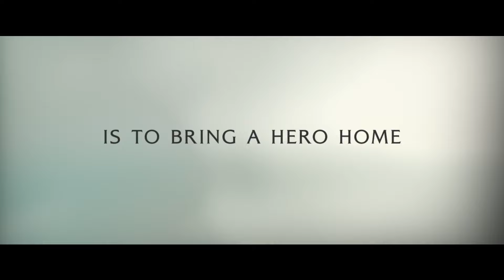MEGAN LEAVEY Official Trailer (2017) Kate Mara, War Dog, Drama Movie HD